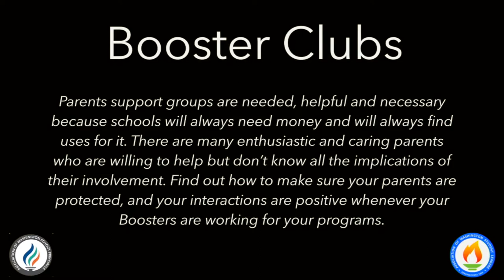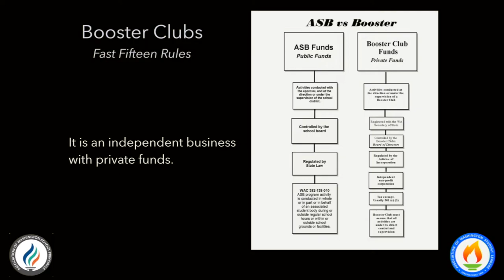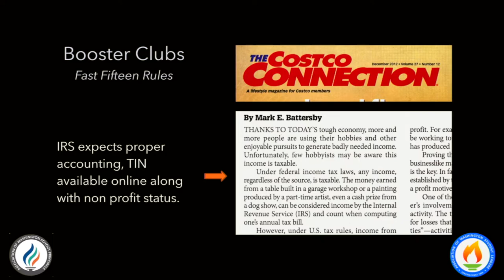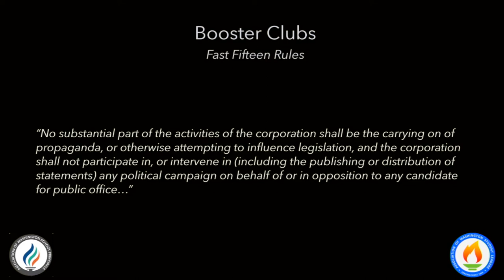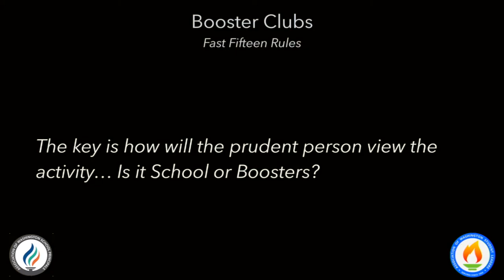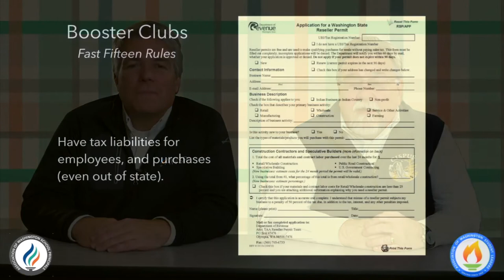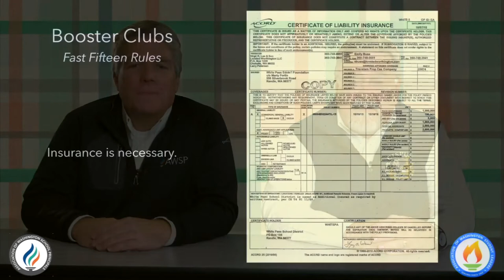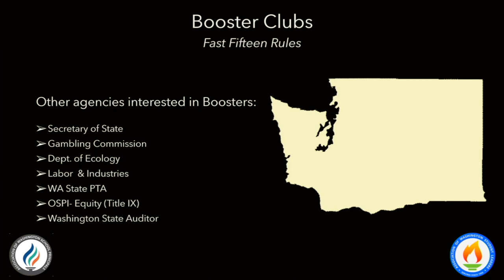The Top 15 Booster Club Rules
Marty Fortin and Greg Barker go over the top 15 booster club rules. Whether you're new to booster clubs or need a refresher, you'll find something great in this short video workshop.